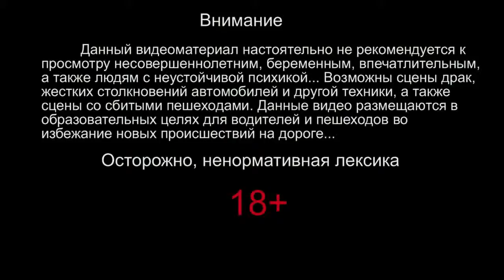Auto crashes. 18+